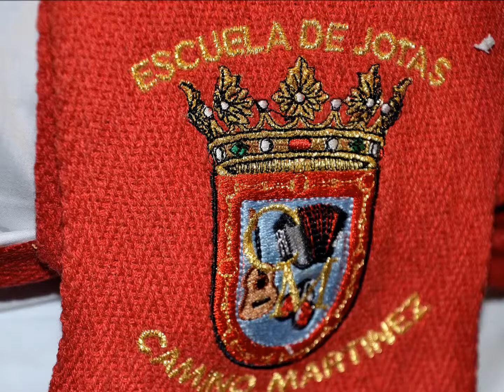2- Tudela 27-12-2015.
Escuela de jotas de Camino Martinez. En la Residencia de Nuestra Señora de Gracia, de Tudela.